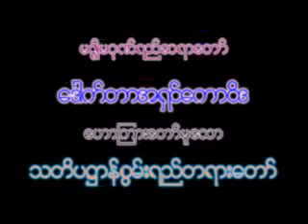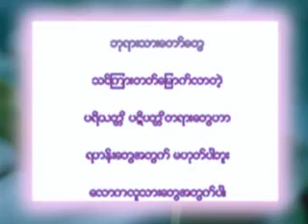၆၅။ သတိပ႒ာန္ စြမ္းရည္